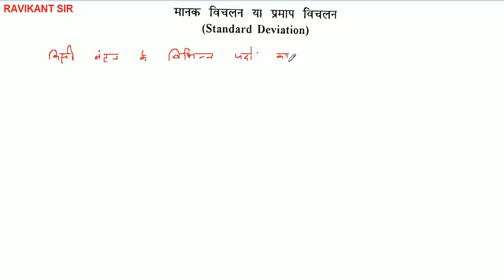विक्षेपण की माप | Measures of Dispersion | Class 11th Maths in Hindi | KC Sinha Solution | Part 8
इस भाग में विक्षेपण की माप मानक विचलन , प्रसरण , मानक विचलन का गुणांक , माध्य वर्ग विचलन, मूल माध्य वर्ग विचलन को बताया गया है |